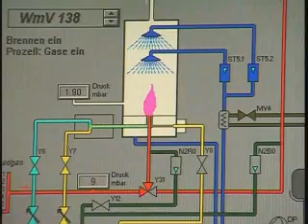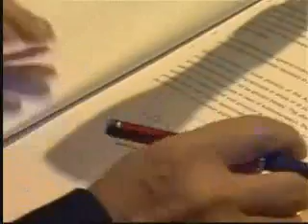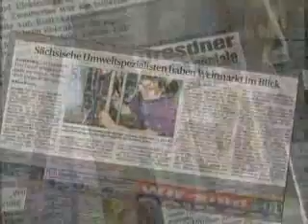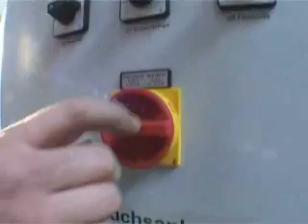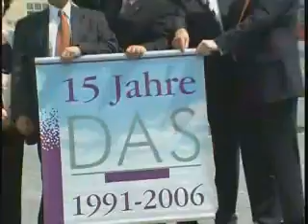DAS - The Environmental Expert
DAS GmbH, established in 1991 is based in Dresden/Germany. The core business with more than 100 worldwide operating employees focuses on the developing and manufacturing of Point of Use (POU) waste gas abatement technologies and equipments.

Currently, DAS is serving 75 semiconductor and other high-tech related customer which are using more than 1700 installed DAS abatement equipments worldwide. We provide an excellent service in equipment-installation and maintenance.

State of the art technologies, quality and experience offered by DAS is proven in new 300 mm FAB production lines such as Qimonda Dresden/Germany, Samsung/Korea, Inotera/Taiwan, Japanese customers, Novellus/USA, IBM/USA, Bosch/Reutlingen, AMD FAB 36/Dresden, SMIC Beijing.

DAS GmbH is present with own subsidiaries in USA and Asia.